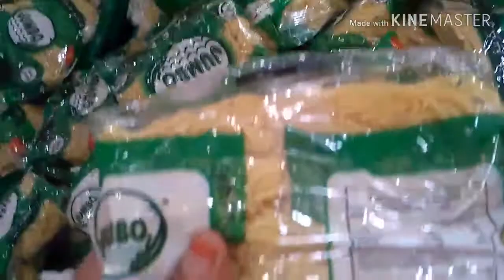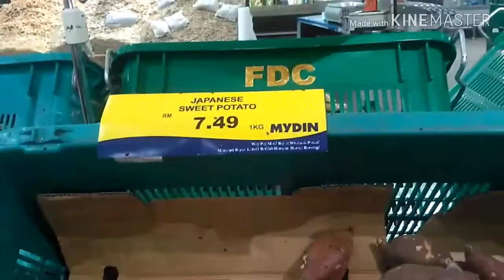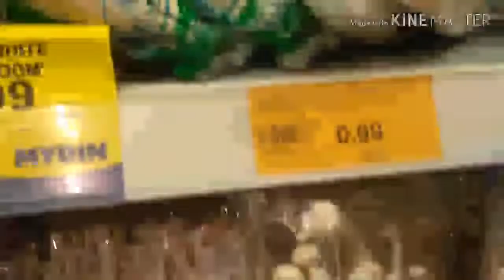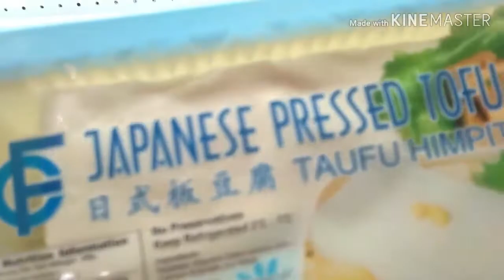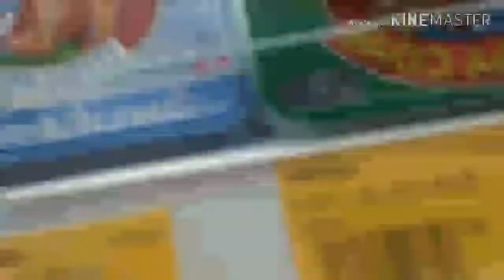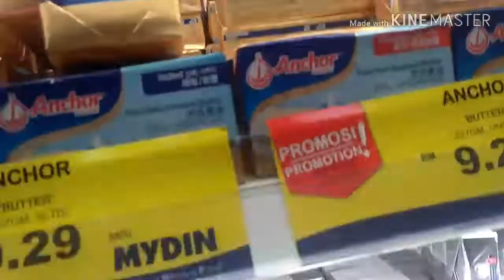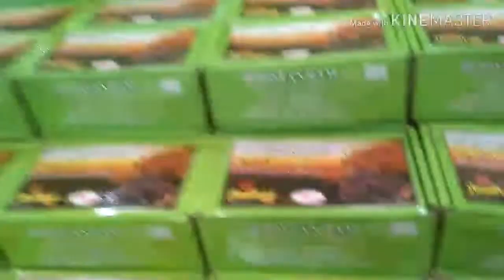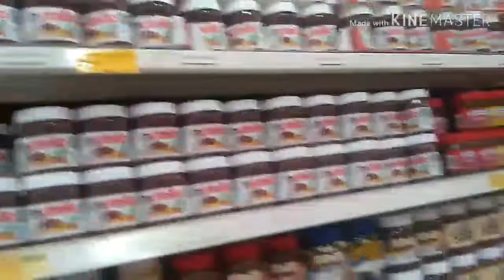Shopping hypermarket Malaysia .Kuala Lumpur usj subang in tamil part 2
# shopping Malaysia _part 2